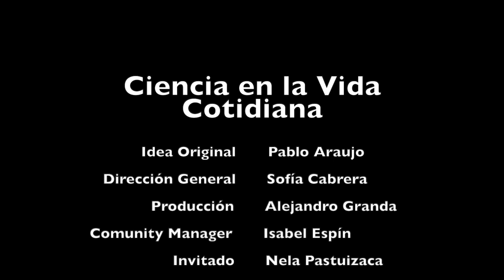Carpool con Nela Pastuizaca (la otra cámara)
En este video compartimos "la otra cámara" que acompaña a Sofía Cabrera Espín, Pablo Araujo Granda y a nuestra invitada Nela Pastuizaca.
Este carpool científico fue grabado un 12 de noviembre de 2022